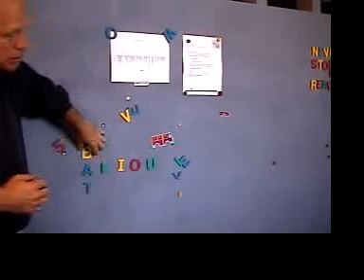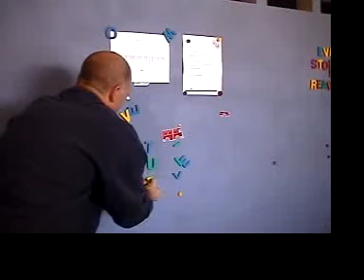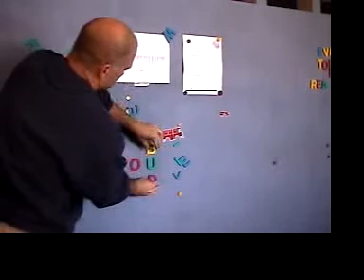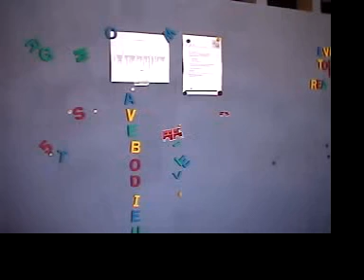Vowels Game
Just playing a vowels game with my son Andy when he was 5 years old. Teaching simple phonics doesn't have to be dry or boring. A base of good children's literature and authentic reading activities is a must.